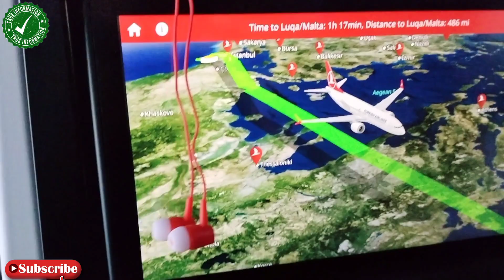Turkey to malta Malta | India to Malta | malta letest update | Going to malta malta | malta job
going to malta from india |
Turkish airlines to go malta |
live malta flight |
letest update Malta 2022 |
Malta airport |